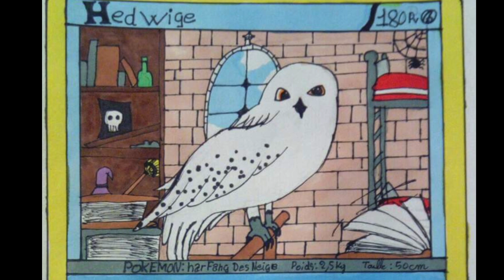Vos plus beaux dessins HARRY POTTER ! (Concours HP)